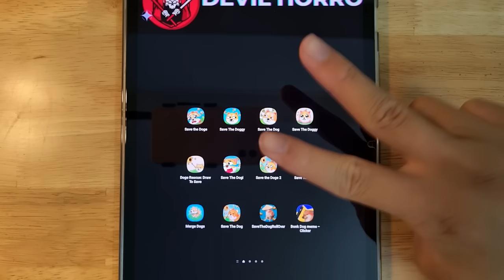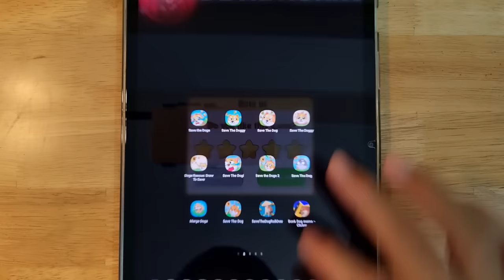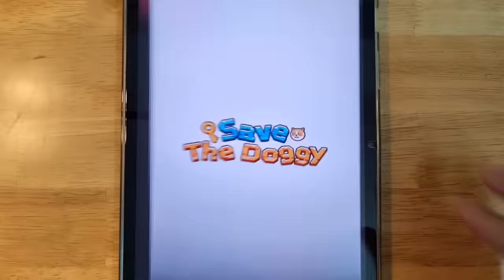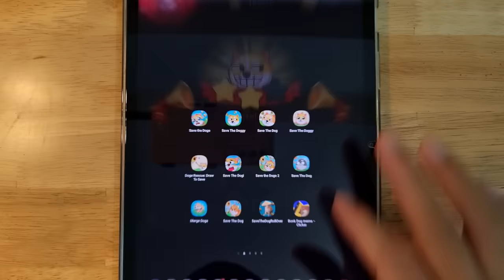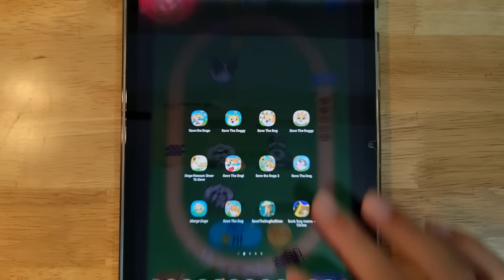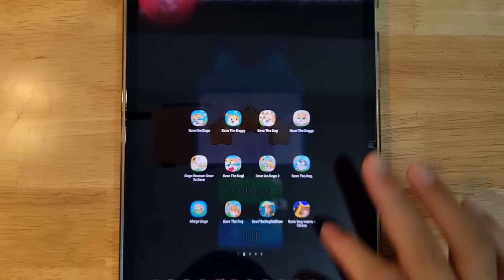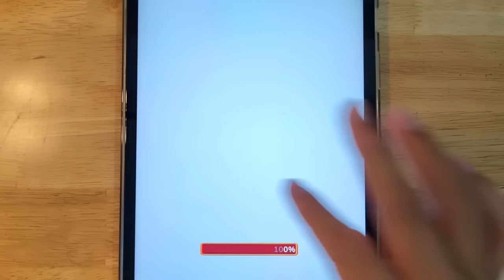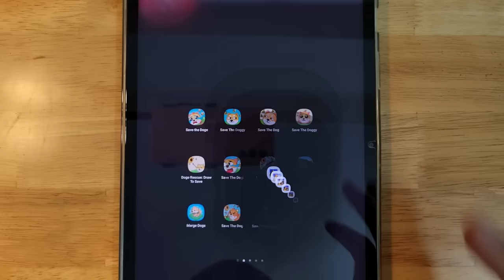Save The Doge, Save The Doggy, Save The Dog, Bonk Dog Meme, Doge Rescue, Draw To Save, Merge Dogs